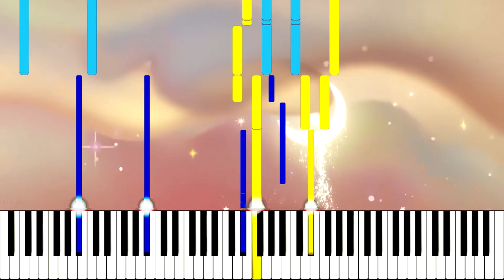DreamWorks Animation Intro (2022) - Piano Tutorial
❤️Requests for Piano Tutorials made by 'Super Thanks' get priority.